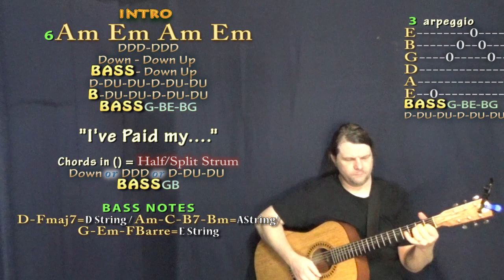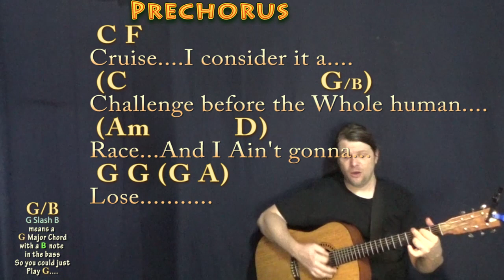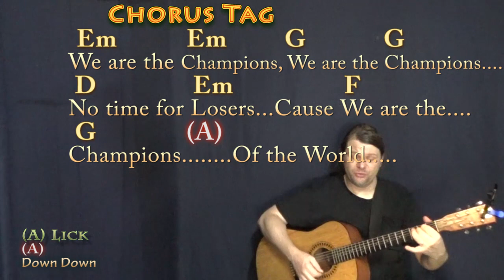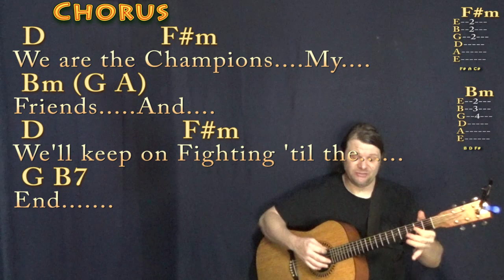We Are The Champions (Queen) Strum Guitar Cover Lesson in Am with Chords/Lyrics